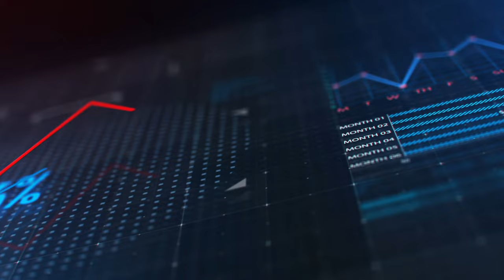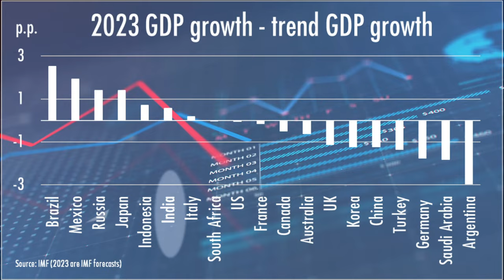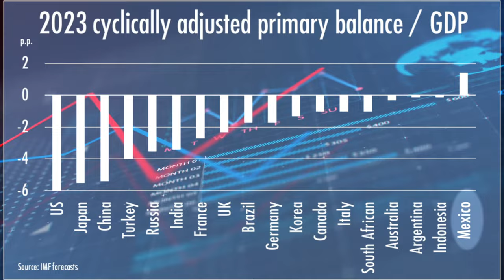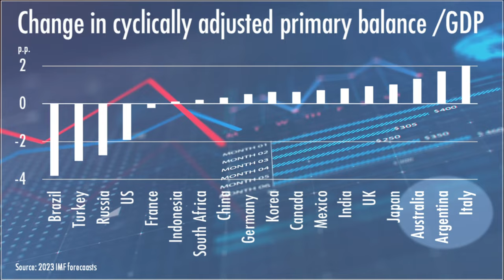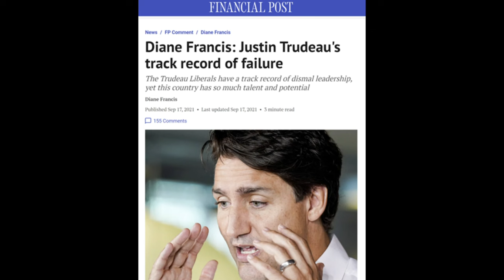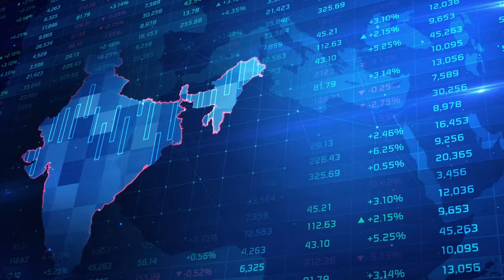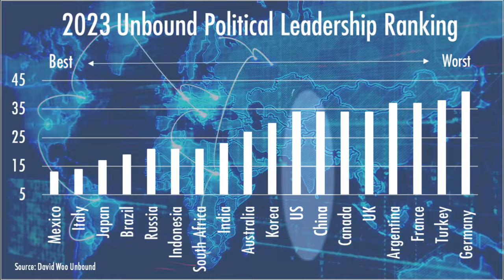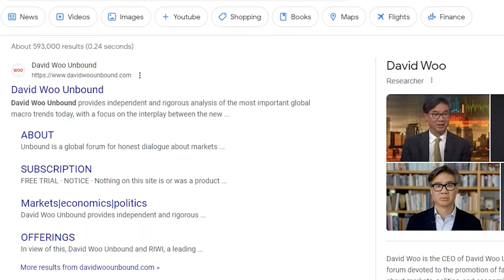An economist's ranking of the best and worst leaders of 2023 | David Woo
The world is entering into a new age of nationalism in which the outcome for countries with and without competent political leaders will become even more extreme. With the growing confrontation of the unipolar vs multipolar world, which countries have the best and the worst political leaders right now? Is Biden a better leader for the US than Putin is for Russia? How does Xi Jinping fare against Modi? What about Rishi Sunak, Justin Trudeau, and Anthony Albanese? What about Lula da Silva? In this video I will try to answer these questions using 3 quantifiable metrics that measure economic growth and development. I look lThe results of my ranking of the best and worst world leaders will surprise you. David Woo, a former top-ranked Wall Street global macro strategist tells it as it is. You may not agree with everything he says but he will make you reassess everything you thought you knew.

00:00 Introduction
00:48 The new age of nationalism is here
03:08 What makes a good head of state
06:03 A new framework for ranking political leadership
14:37 So who is the worst leader?